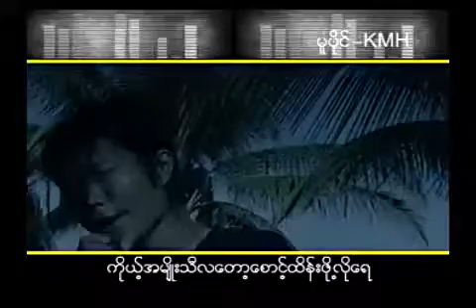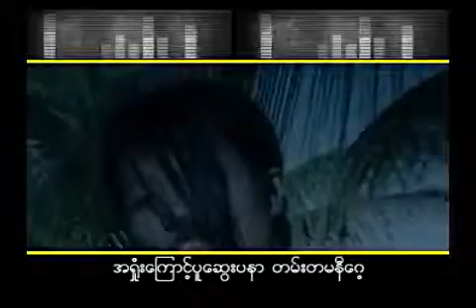သမိုင္းသစ္ - ေတးဆို ခိုင္မင္းဟိန္း Arakan/ Mog/ Marma/ Magh/ Rakhine Song